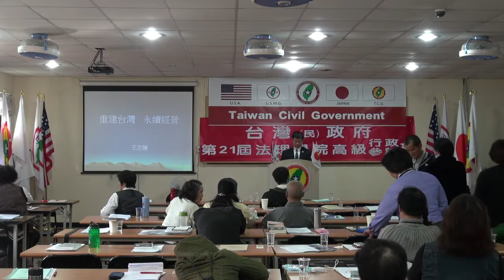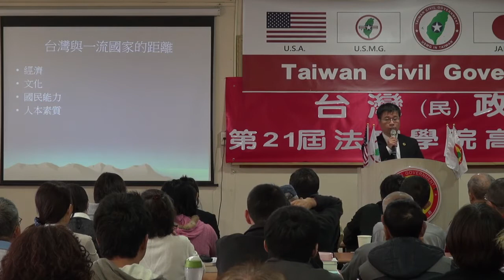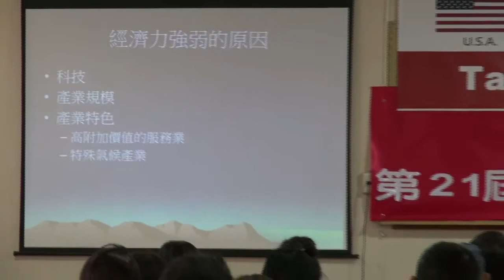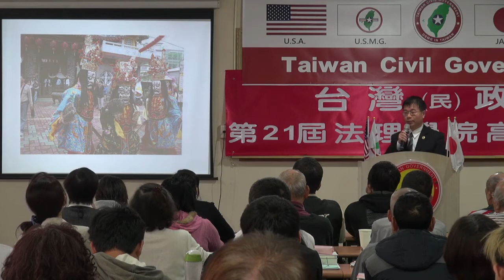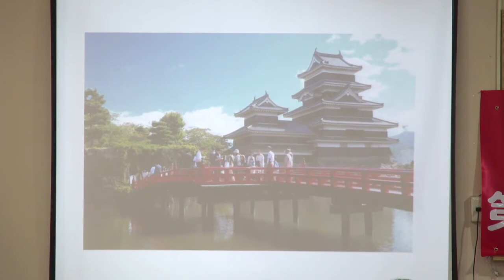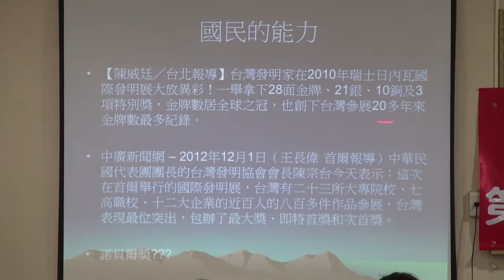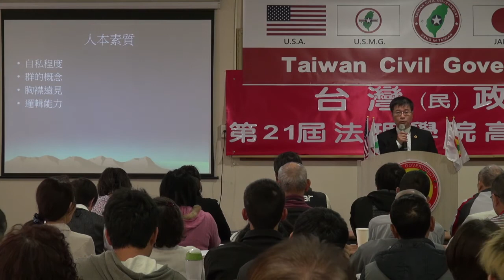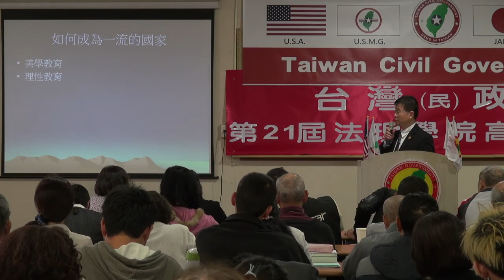131117-11-重建台灣、永續經營-王志騰-台灣(民)政府第21屆高級行政參議班